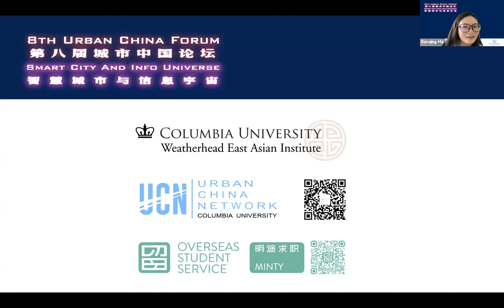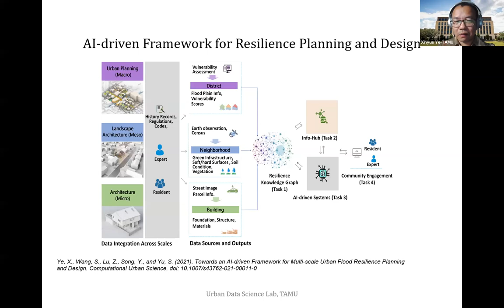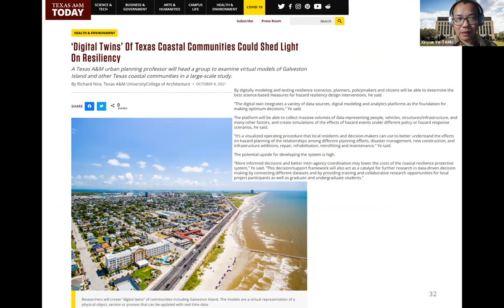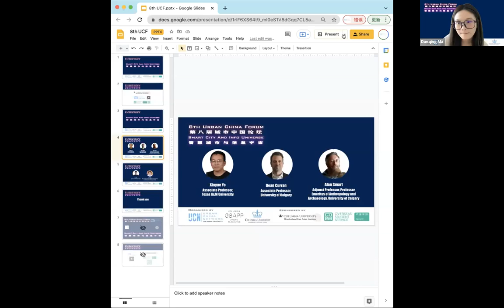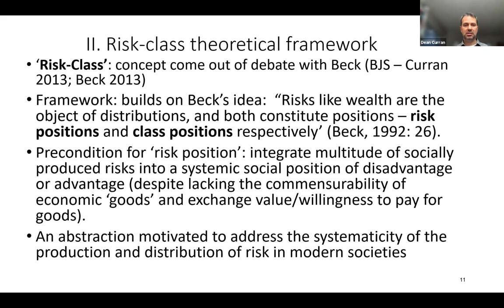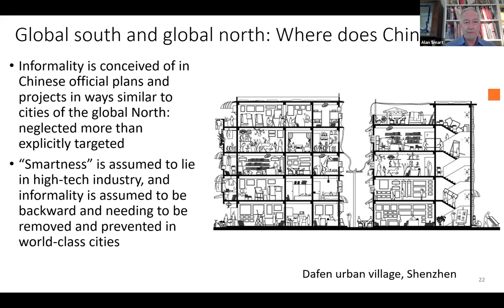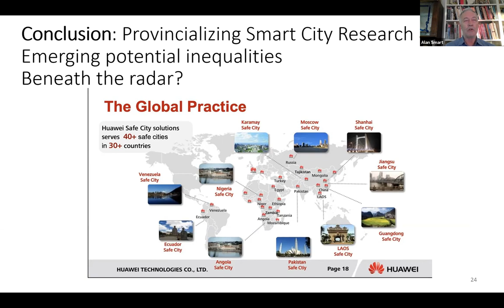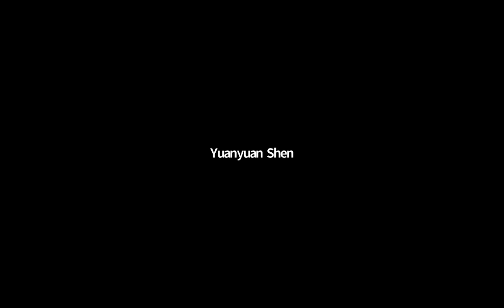8th Urban China Forum Day 1